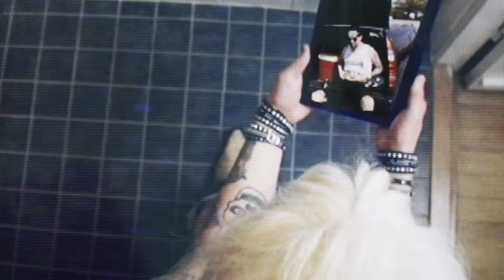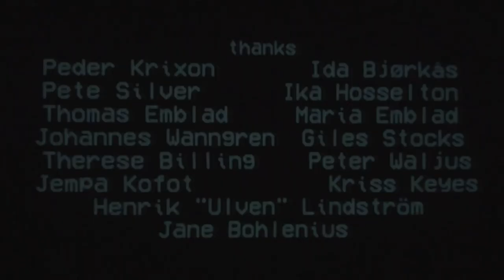Crashdiet - "Idiots" (Official Music Video)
Follow the "Rock Ain't Dead" playlist on Spotify to keep up with all the new songs we release each week

Sweden's own sleaze metal pioneers, Crashdiet are back with a new album, RUST and a new music video, "Idiots". RUST is out September 13th on Diet Records (Scandinavia) and Frontiers Music SRL (World, ex-Scandinavia).

The "Idiots" video is a tribute to the best movies ever made, according to the band's cinematic opinion, as they turn back time a few decades, revisiting the good old days.The video was shot by Jimmy Johansson (Super Lino Puro), who also produced the band’s two previous videos, "We Are The Legion" and "Reptile".

"RUST" is the first studio album in six years and is the follow-up to the 2013 effort, "The Savage Playground". It also signifies the first album to feature the band's newest member, vocalist Gabriel Keyes, who joined the band in 2017.

"RUST" was produced by Martin Sweet (apart from two tracks produced by Eric Bazilian and Chris Laney) and mixed by Chris Laney, who previously worked with CRASHDÏET on their 2005 critically acclaimed debut, "Rest In Sleaze".

"RUST" tracklisting:
1. Rust
2. Into The Wild
3. Idiots
4. In The Maze
5. We Are The Legion
6. Crazy
7. Parasite
8. Waiting For Your Love
9. Reptile
10. Stop Weirding Me Out
11. Filth & Flowers

CRASHDÏET TOUR 2019

AUG 31 Hard Rock Hell Sleaze 3 - Sheffield, U.K
SEPT 14 Harry B James, Stockholm, SE
OCT 2 Bastards Club, Osnabrück, DE *
OCT 3 MTC club, Köln, DE *
OCT 4 Little Devil, Tilburg, NL *
OCT 5 De Verlichte Geest, Roeselare, BE *
OCT 6 Nachtleben, Frankfurt, DE *
OCT 8 Kufa Kofmehl, Solothurn, CH *
OCT 9 Legend Club, Milano, IT *
OCT 10 Orto Bar, Ljubljana, SL *
OCT 11 Backstage, München, DE *
OCT 12 Paunchy Cats, Lichtenfels, DE *
OCT 13 Bahnhof Pauli, Hamburg, DE *
OCT 18 Ravintola Klubi, Tampere, FI
OCT 19 On the Rocks, Helsinki, FI
NOV 23 Vulkan, Oslo, Norway
NOV 30 H.E.A.T festival, Ludwigsburg, DE
DEC 01 Rock City, Nottingham, U.K **
DEC 03 Engine Rooms, Southampton, U.K **
DEC 04 Tramshed, Cardiff, U.K *
DEC 07 Winter Rocks, Sheffield, U.K **
DEC 08 The Mill, Birmingham, U.K **
DEC 21 Rock House Club, Moscow, RU

* support acts: The cruel intentions (NO) & Highride (SE)
** supporting Skid Row

+Directed by:
Jimmy Johansson
Martin Sweet
+Filmed and edited by:
Jimmy Johansson
+Live shots by:
Christel Mentges
Andy Milburn
Toby von P
+Thanks to:
Peder Krixon
Ida Björkås
Pete Silver
Ika Hosselton
Thomas Emblad
Maria Emblad
Johannes Wanngren
Giles Stocks
Therese Billing
Peter Waljus
Jempa Kofot
Kriss Keyes
Henrik "Ulven" Lindström
Jane Bohlenius